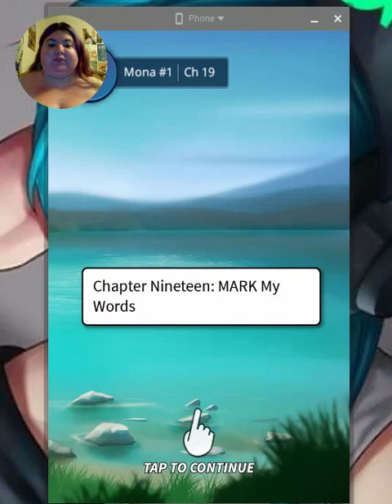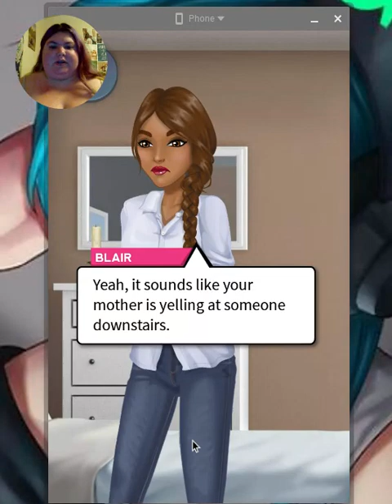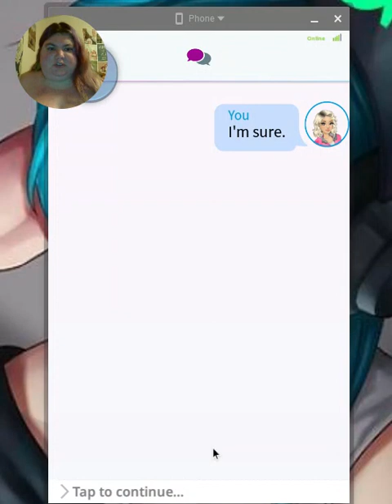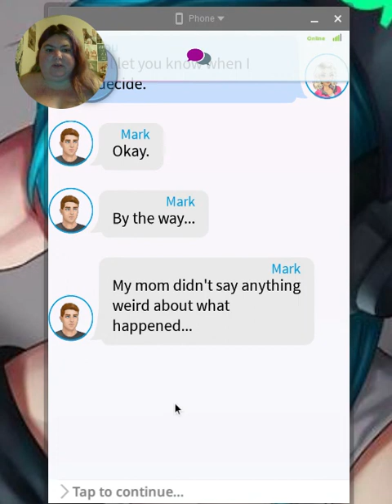ch 19 MARK my Words/ My Story: Dear Mona